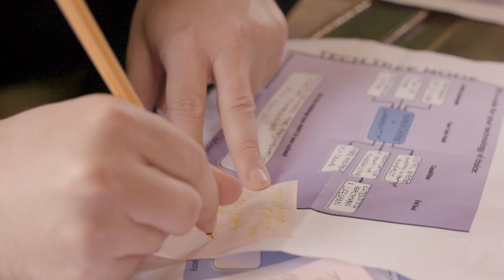Vision Weekend Europe 2021 at Château du Fëy by Foresight Institute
Vision Weekend is the annual convening of Foresight’s top minds on the future of Nanotech, Biotech, Neurotech, Computer Science, Crypto Commerce & Space.

For the first time, we gathered across continents + in cyberspace.

Starting at the Internet Archive, a rocket company, and ship around SF, Dec 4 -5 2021 and culminating at a stunning castle outside of Paris, Dec 11 & 12.

This event burst tech silos to make friends across disciplines, generations, and continents and had festivities: breakfast boogies, goal-setting jams at the fireplace, NFT vernissages, late night raves, you name it.

Continuing in cyberspace in 2022.

Foresight Institute advances technologies for the long-term future of life, focusing on molecular machine nanotechnology, biotechnology, space, neurotech and computer science.